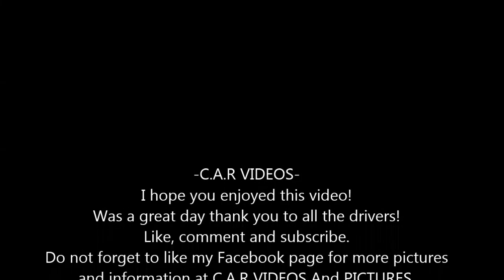National Bangers Vintage Tin Night Tuesday 5th July 2016 Smeatharpe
-C.A.R VIDEOS-
Was a great day thank you to all the drivers!